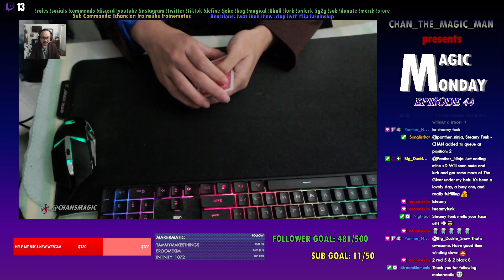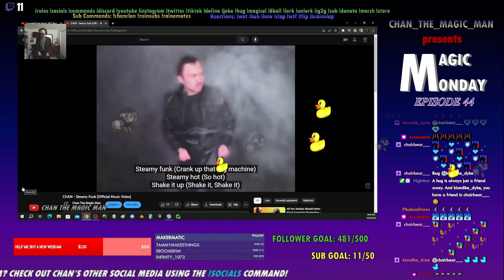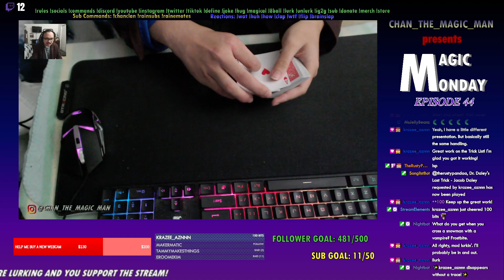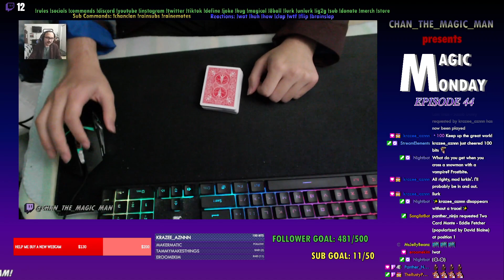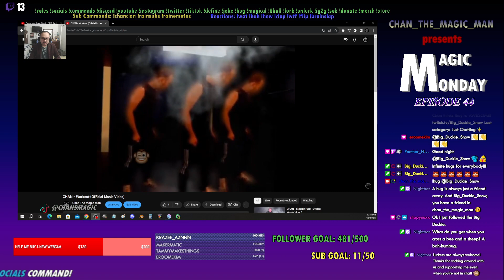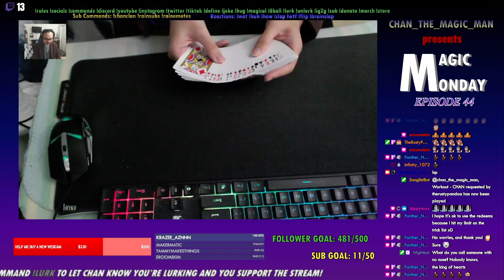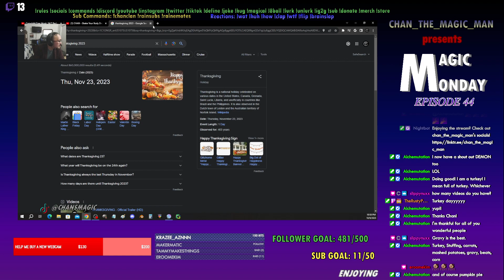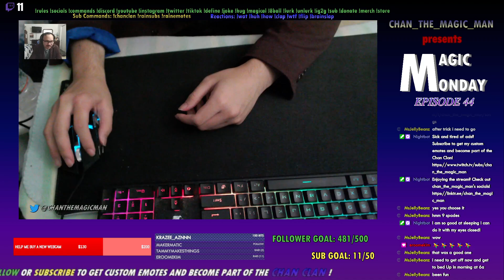✨𝐌𝐀𝐆𝐈𝐂 𝐌𝐎𝐍𝐃𝐀𝐘✨𝐄𝐏 𝟒𝟒|𝐂𝐚𝐫𝐝 𝐓𝐫𝐢𝐜𝐤𝐬 𝐚𝐧𝐝 𝐒𝐥𝐞𝐢𝐠𝐡𝐭 𝐨𝐟 𝐇𝐚𝐧𝐝 𝐌𝐚𝐠𝐢𝐜|🧩𝐀𝐮𝐭𝐢𝐬𝐭𝐢𝐜 𝐌𝐚𝐠𝐢𝐜𝐢𝐚𝐧 (October 9, 2023)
via Twitch